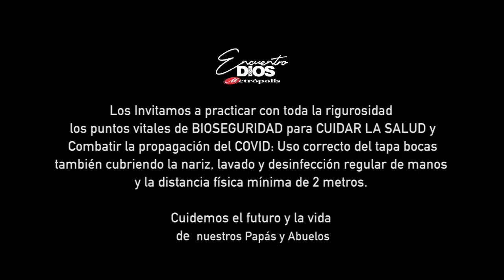Espíritus Mudos que te Matan · Sacerdote Javier González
No te pierdas al Sacerdote Javier González ayudándonos a vencer a todos esos Espíritus Mudos Que Matan. Es momento de hablar con el Señor y desprendernos de esos silencios que tanto daño nos causan.